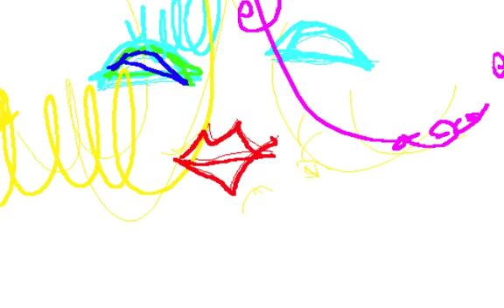HOLOGRAPHY FUTURE/Graphic Design and Music and Movie By Yoshikazu Oshiro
HOLOGRAPHY FUTURE VIRTUAL FRACTAL

LASER 3D MIXER PERSPECTIVE

Music/Composition/Performance/Arrange/Produce/Graphic/Design/Yoshikazu Oshiro
Painter/Graphic Designer/Musician/Poet/Photographer/Dancer/Critic/Multimedia Artist/Yoshikazu Oshiro